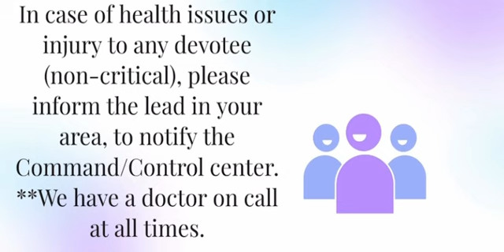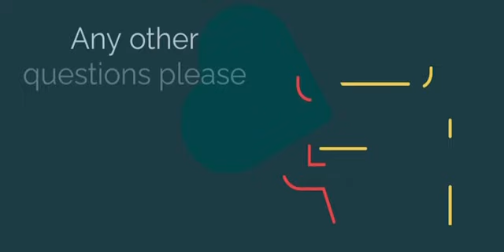New year volunteer Orientation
Use the below link to register for New Year volunteering.